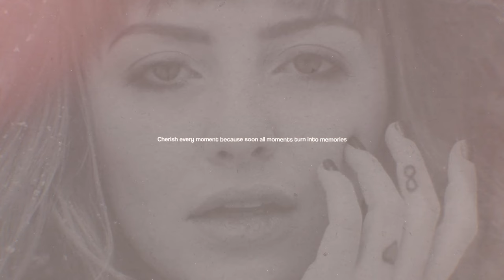Photo Slideshow 2024 - Photo Slideshow After Effects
Hello, Everyone! This is a great slideshow for your photo and video!
Project features:
Color change
Duration 3:18
Modular construction
FullHD (1920×1080) resolution
Fonts I’ve used in the project: here,
64 Placeholders
Soundtrack/Photo is not included
More items by NikFek